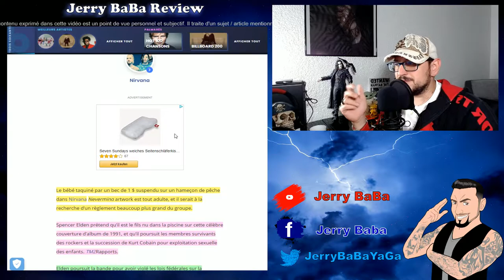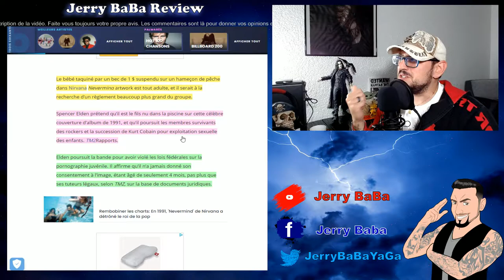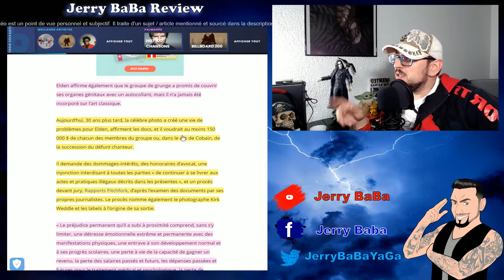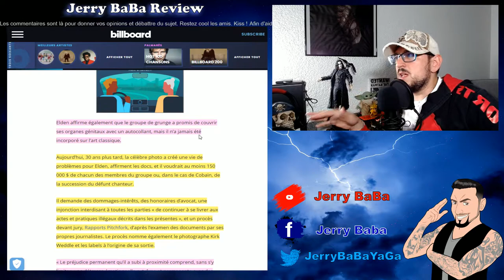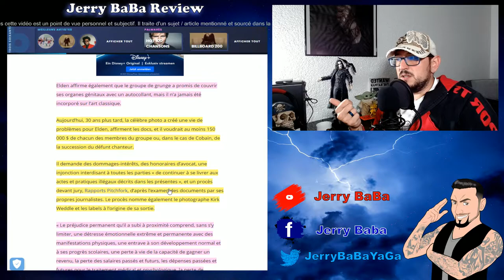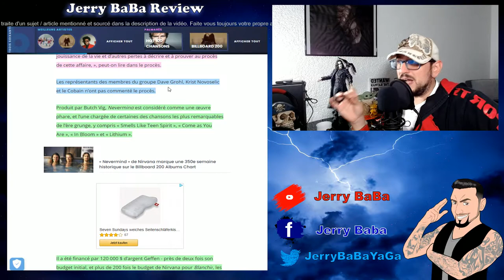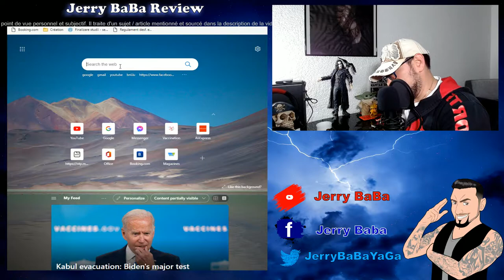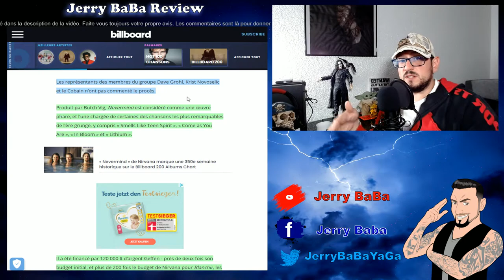*ALERTE DRAMA* Le bébé 👶 de Nirvana en manque de tune💲, porte plainte !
👉Quand bébé devient grand, il attaque au bazooka le groupe de Grundge le plus connu de la galaxie. Accrochez vous c'est gratiné 😂

💗Calins
💗Beignet
💗Chouchou